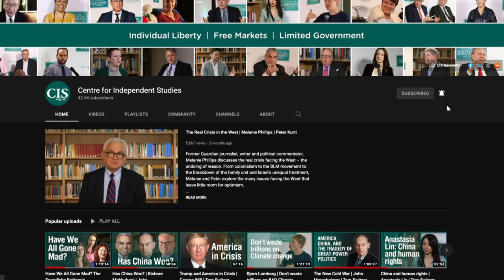Building world-class schools in Australia | Katharine Birbalsingh | Manisha Gazula | Glenn Fahey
It’s no secret that Australian schools’ performance has been in decline for many years. That’s not for a lack of funding, nor a lack of commitment from countless dedicated educators. But more can be done to advance the learning of all students, no matter their background.

CIS Education program director Glenn Fahey is joined for a discussion on improving schools in Australia by Katharine Birbalsingh. Katharine is a leading figure in education practice and policy and founder as well as principal of London's Michaela Community School. With opening remarks from Manisha Gazula, principal at Marsden Road Public School.

It’s a culture of high expectations, consistently well-managed classes, high behavioural standards, and commitment to explicit teaching that are the not-so-secret sauce behind educational success.

There is no better example of this in the world than the London-based, Michaela Community School. Despite serving mostly disadvantaged students, they’ve delivered exceptional outcomes. More than half of their school leavers have achieved the equivalent of an A grade — more than 2.5 times better than the national average — helping to earn Michaela international praise.

What do Australian schools have to learn from Michaela’s success? How can teachers and school leaders improve practice? How can schools with disadvantaged students truly overcome the educational odds?